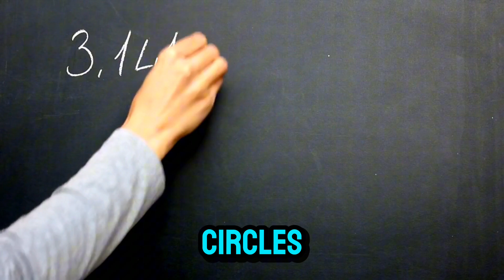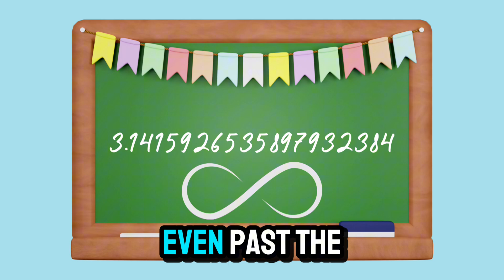🎶 Happy Pi Day Song! | Fun Kids’ Song About 3.14 & Circles! 🎉🥧 Math Song for Kids!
🎶 Happy Pi Day Song! | Fun Kids’ Song About 3.14 & Circles! 🎉🥧

Get ready to celebrate Pi Day (March 14th) with this fun, catchy, and educational song for kids! 🎶🥧 Learn about 3.14, circles, and why Pi goes on forever—while dancing and singing along! Perfect for teachers, classrooms, and families who love math, music, and of course… PIE! 🍏🍒🍫

🎉 What’s inside?
✅ A fun and easy-to-sing Pi Day song 🎵
✅ Catchy lyrics to help kids remember Pi = 3.14159… 🔢
✅ Fun animations and colorful visuals! 🎨
✅ Great for schools, homeschoolers, and math lovers! 🏫

📢 SHARE this with teachers, parents, and friends who love learning with music! Let’s make Pi Day the biggest math party ever! 🎉